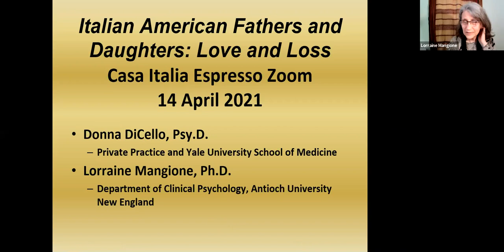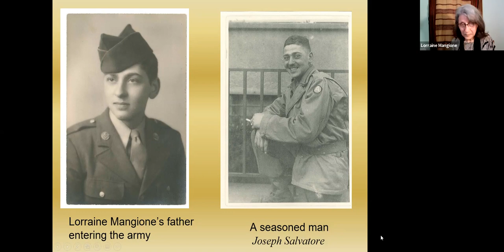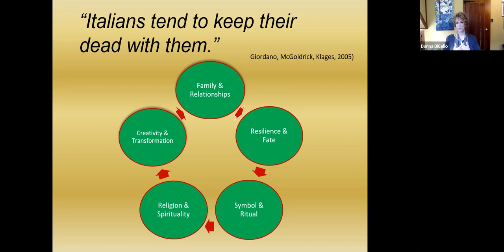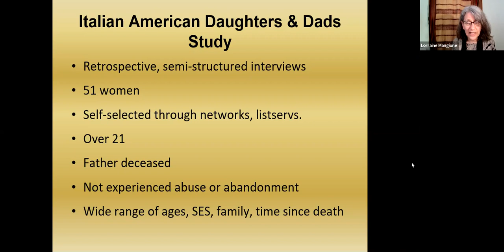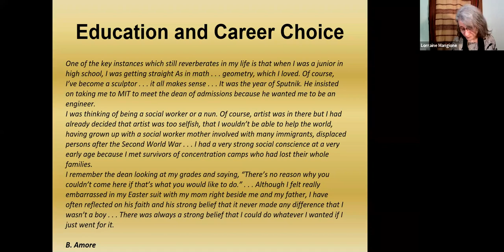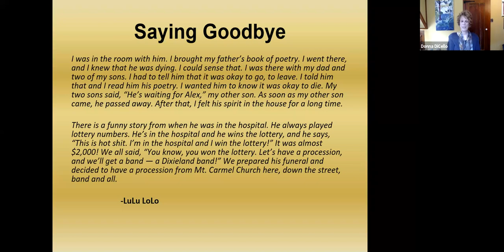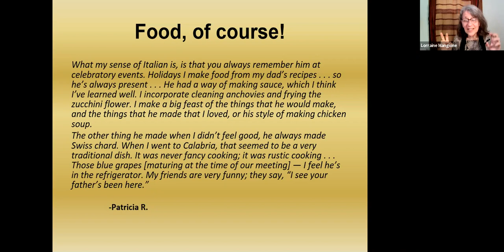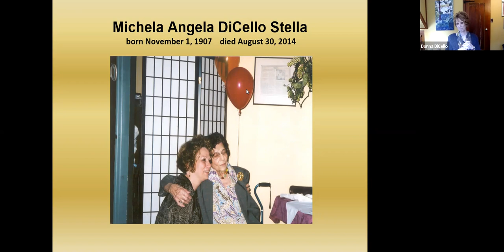Loraine Mangione, and Donna DiCello, on Italian American framework: father/daughter relationships.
LORAINE MANGIONE and DONNA DICCELLO, and their book  "Daughters, Dad, and the Path through Grief: Tales from Italian America"

Lorraine Mangione, PhD, received her doctorate in clinical psychology from the University of Kansas in 1984. Dr. Mangione has special interests in psychodynamic theory, supervision and the supervisory relationship, adult development and creativity, group therapy and group dynamics, endings in therapy, ethics, brief treatment, and qualitative research and epistemologies. Her presentations and papers at regional and national conferences have included such topics as ethics and endings in group psychotherapy, short-term group psychotherapy, leadership in groups, group training and supervision, relational aspects of supervision, political polarization, larger level systemic issues in clinical training and supervision, and these topics within an Italian American framework: father/daughter relationships, loss and grief, creativity, spirituality, and identity development in women. Some of these topics are included in her two chapters in the new boonessere Psicologico: Contemporary Thought on Italian American Mental Health and in the recently published Daughters, Dads, and the Path through Grief: Tales from Italian America.

Donna DiCello, Psy.D. received her doctorate in Clinical Psychology from Antioch University New England in 1996 and her M.S. in Counseling Psychology from Southern Connecticut State University in 1988, though her clinical experience spans 30 years. She was the former Associate Director and faculty member for the Graduate Institute of Professional Psychology at the University of Hartford from 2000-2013. Prior to this, she served as adjunct faculty in the Psy.D. program at Antioch University New England. She currently maintains a full-time private practice in New Haven and Wallingford, CT in which she sees adolescents, young adults and adults. Her areas of clinical expertise include anxiety; relationship difficulties (both heterosexual and same-sex); depression; cancer recovery; stress; bereavement and grief; and developmental life transitions, particularly those of girls and women (including midlife and caregiver concerns). She approaches these concerns from psychodynamic, attachment, cognitive-behavioral, and interpersonal perspectives. In addition, she has a background in mindfulness practice. Dr. DiCello has presented at regional, national, and international conferences on the areas of grief work as well as Italian American mental health issues, and with her colleague, Dr. Lorraine Mangione, has co-authored a book titled "Daughters, Dad, and the Path through Grief: Tales from Italian America" with New Harbinger/Impact Publishing, Inc. In addition to her clinical interests, Dr. DiCello is a published poet.

Hosted by Dominic Candeloro and Carla Simonini.